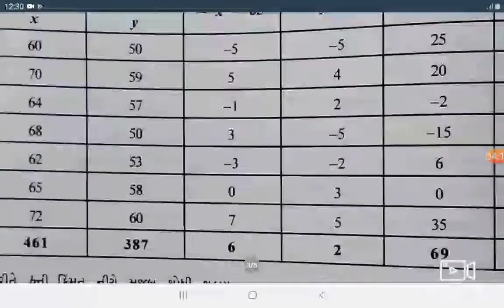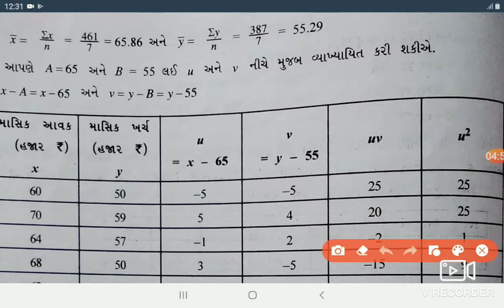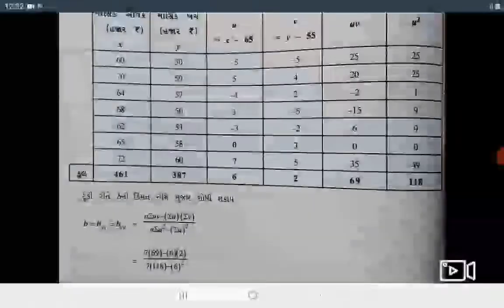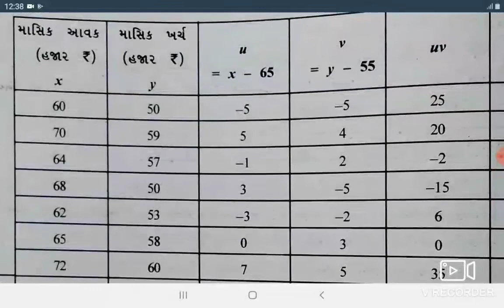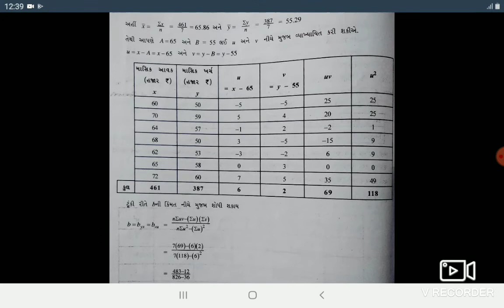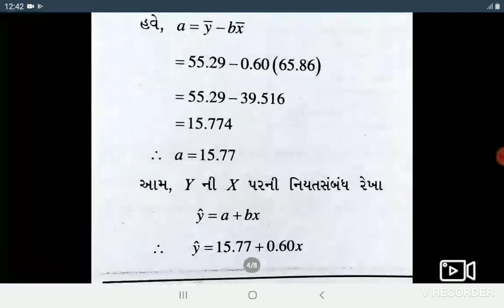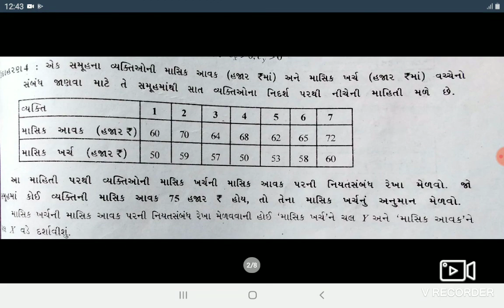Std 12 Commerce | Statistics | Ch 3 | Surekh Nityasabandh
Std 12 Commerce - Statistics  - Ch 3